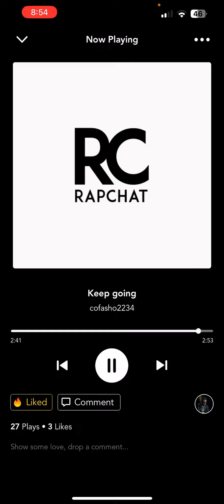Big Grabba Smoke keep going Imagine This